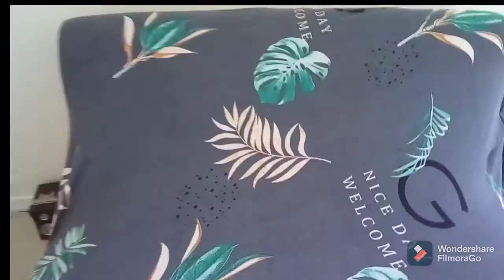Haul Shien #1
Lien perruque blonde :

Je ne l ai pas retrouver

Pour vos achats par internet vous pouvez passer part Igraal voici le lien :

🎶Mon TicTok: Shawnaf21
📷Mon Instagram:Shawnaf2106
🐦Mon Twitter: Shawnaf21
👻Mon snapchat:Shawnaf2021

🎵🎼 🎶 Si cela vous dit vous pouvez nous rejoindre sur StarMaker !